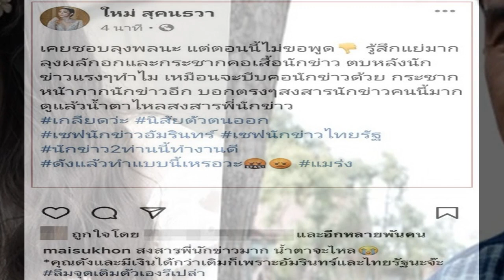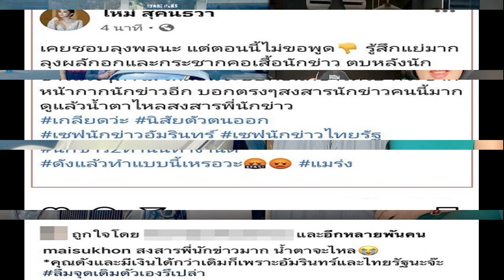ใหม่ สุคนธวา ฟาดกลับชาวเน็ตกลางไอจี ปมประกาศเลือกข้างนักข่าว หลังลุงพล ผลักอก กระชากคอเสื้อ